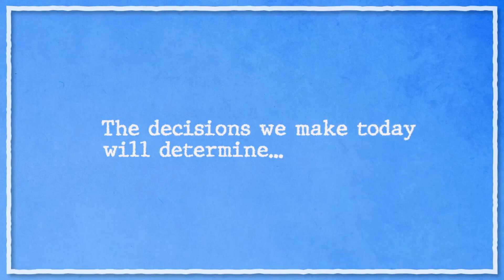Your Story Matters - Part 2 | I Decided to Stop | Dr. Marty Baker - MESSAGE ONLY